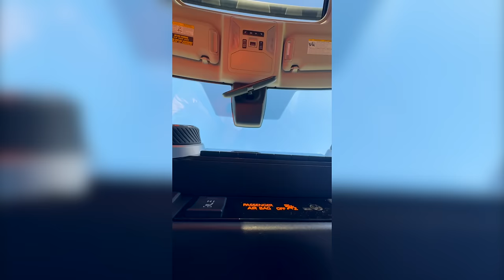Trying New Fast Food Menu Items Mukbang (WcDonald’s Chili + Popeyes Flounder Fish...) 먹방 Eating Show